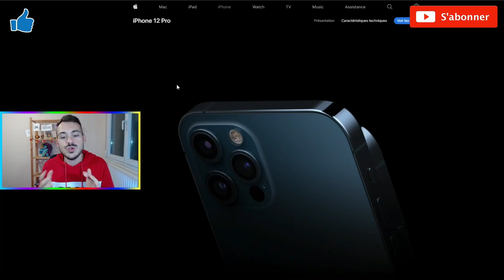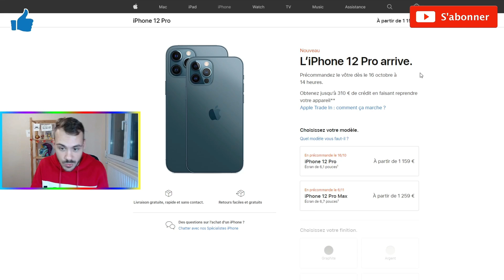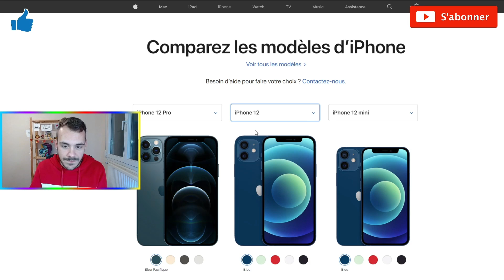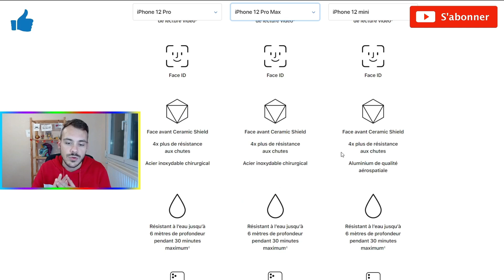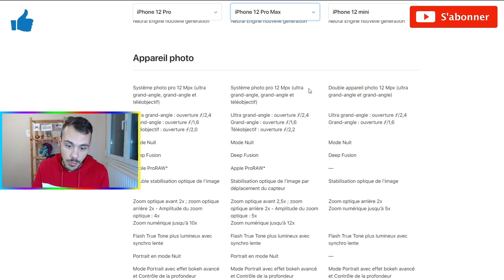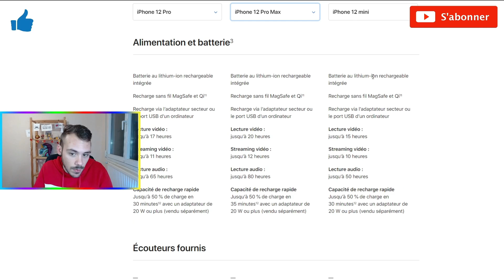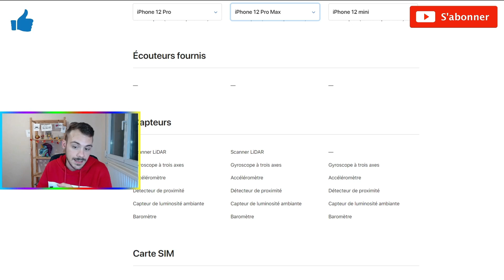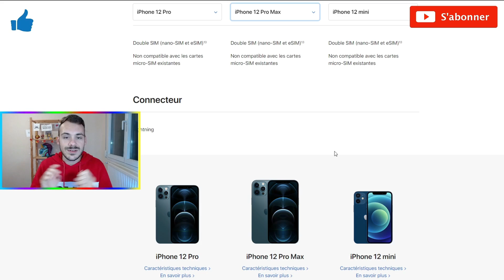IPHONE 12 PRO ET 12 PRO MAX, CARACTÉRISTIQUE, PRIX ET DATE DE SORTIE - TOUT SAVOIR !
Apple à annoncé hier soir lors de la Keynote l'iPhone 12 Pro et l'iPhone 12 Pro max tout savoir sur le prix les nouveautés et la date de sortie.

Code créateur Fortnite : DYLANTECHNOLOGIE

Oublie pas de cliquer sur la "cloche" pour être au courant quand je sort une vidéo ;)

~ INFORMATION ~

Je m'appel Dylan youtubeur Français de 23 ans, Passionné de tout ce qui est high tech et gaming.

Me donner de l’argent GRATUITEMENT, Juste en regardant des pubs (6 pubs par jours env) :

Montage vidéo : Final Cut Pro X/ Adobe Première Pro CC